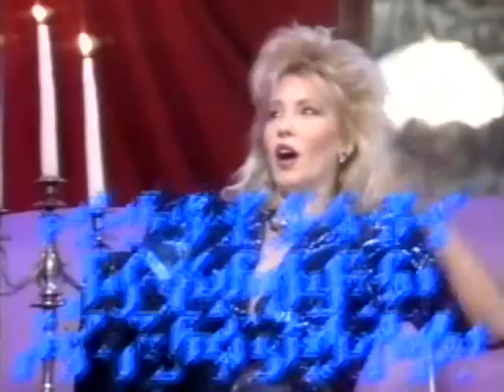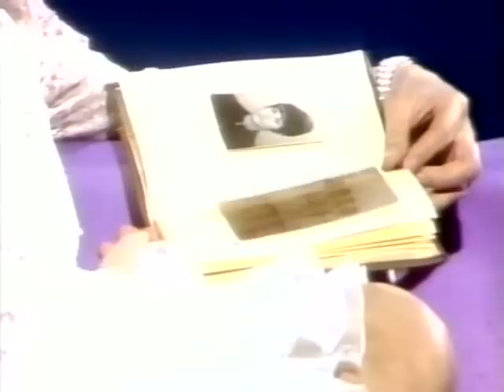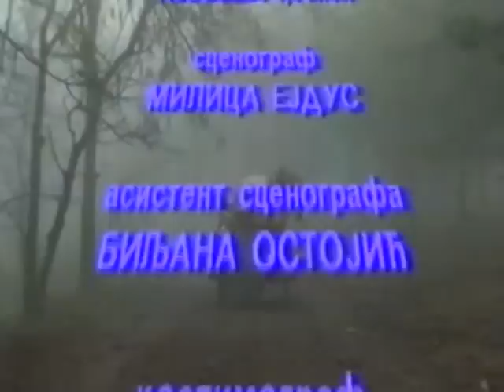Vesna Zmijanac - Show program "ISTINA" (1989)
1. Idi, široko ti polje
2. Nevera moja
3. Ne kunite crne oči
4. Leto 1988
5. Kad zamirišu jorgovani (duet sa Dinom Merlinom)
6. Oluja
7. Kazni me
8. Eh, da je istina
9.  Hop, hop, hop
10. Kraljica tuge
11. Kraj